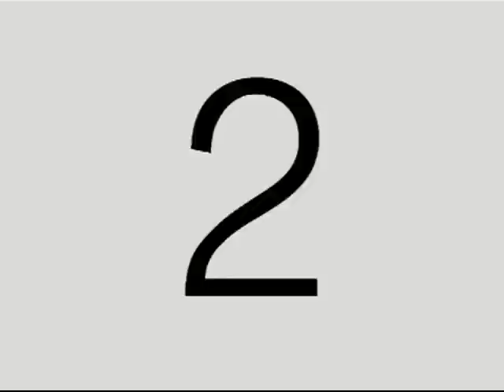DiFilm - Lo golpean por gritar viva Astiz (1998)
As.: Juicio a Alfredo Astiz por los desaparecidos. Golpean a un hombre en el exterior de los tribunales de Comodoro Py por gritar "viva Astiz".
Fecha: 20/1/1998
Duracion: 1 minuto 10 segundos
Codigo: V-02578

Bs. As.: Judgment to Alfredo Astiz for the missing persons. Strike a man in the exterior of the Comodoro Py courts Py for shouting " Astiz lives ".